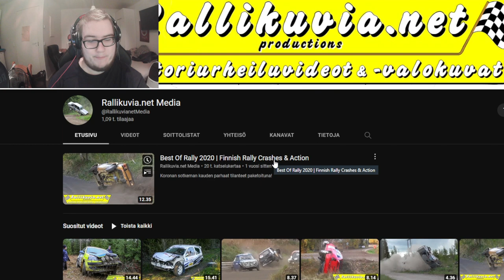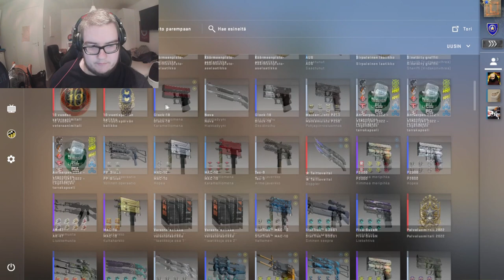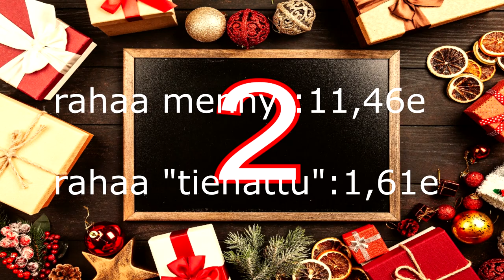Riippumaton casekalenteri - päivä 2 (2022)